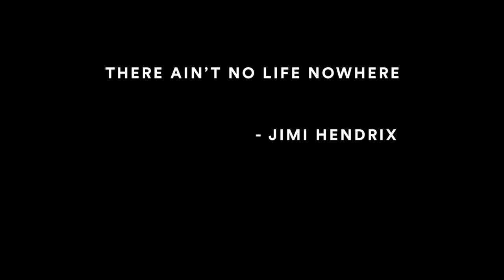Forcing Inspiration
A quick and simple video for artists, to light a fire under your ass, and my own